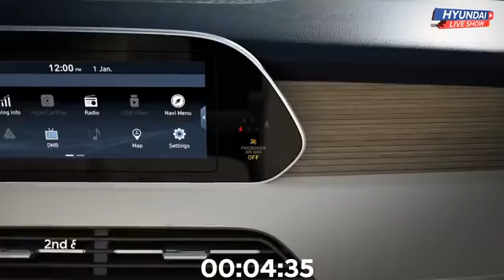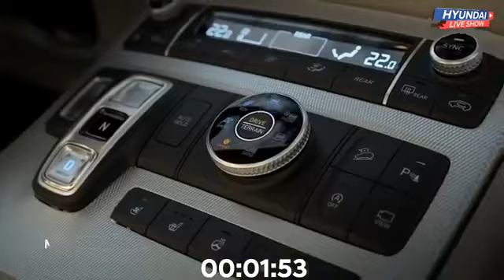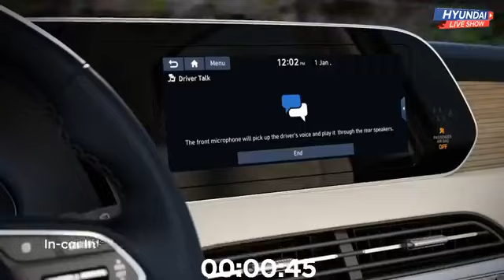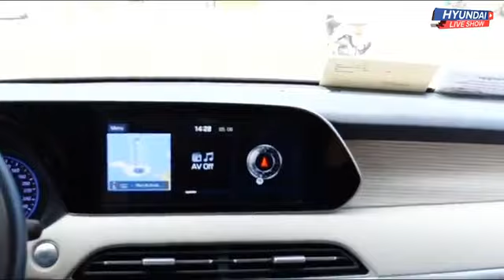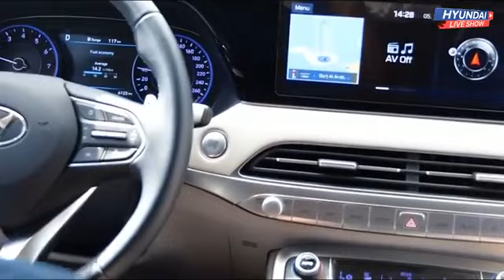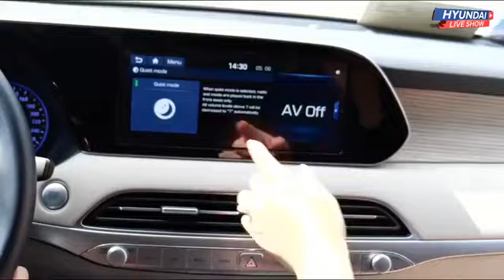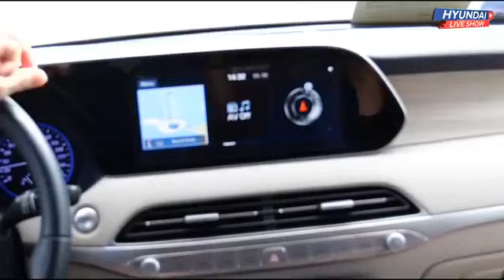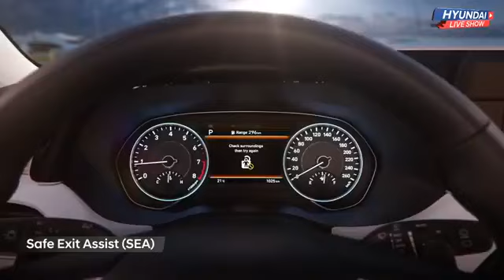Hyundai | Palisade Test Drive Live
[សូមស្វាគមន៍មកកាន់ការផ្សាយផ្ទាល់អំពីការបើកសាកល្បងនៃ HYUNDAI PALISADE]

HYUNDAI PALISADE នាំមកនូវផាសុកភាព ផ្តល់នូវសុវត្ថិភាពខ្ពស់បំផុត និងផ្តល់ភាពងាយស្រួលសម្រាប់បំពេញតម្រូវការអ្នកគ្រប់គ្នា។

សូមអញ្ជើញចូលរួមទស្សនាជាមួយយើង នៅក្នុងការផ្សាយផ្ទាល់ពីការបើកបរសាកល្បងជាមួយរថយន្ត PALISADE ដើម្បីស្វែងយល់ពីលក្ខណៈពិសេសៗនៃរថយន្តលំដាប់ទី1 នេះដែលត្រូវបានបើកបរទៅគ្រប់ទិសដៅដោយភ្ញៀវកិត្តយសដ៏ពិសេសរបស់យើងគឺ Mr.Kwann ដែលជា សហស្ថាបនិកក្រុមហ៊ុន VR Legend Plc.

[Welcome to our live Test Drive of the Hyundai Palisade]

The Hyundai Palisade brings comfort and convenience for everyone.

Discover all the specificities of this first-class car designed for every destination with our special VIP guest - Mr. Kwann - Co-founder of VR Legend Plc.